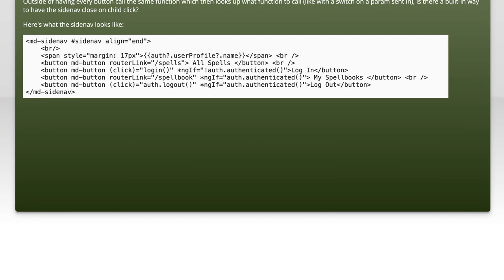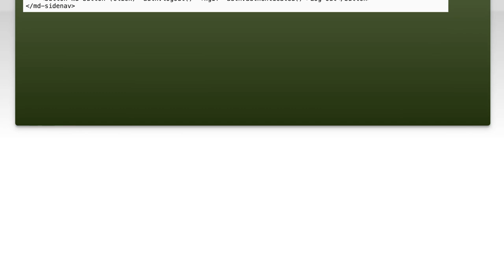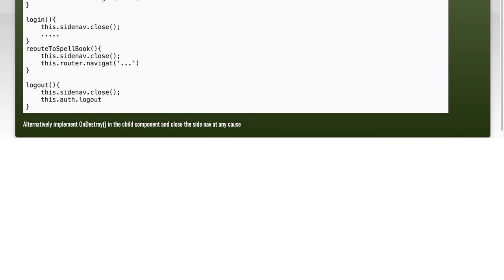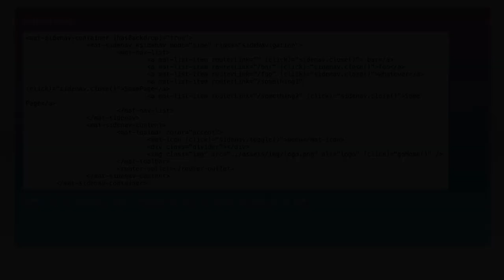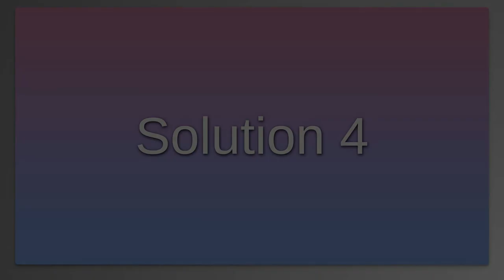Close angular material sidenav on any button click inside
angular: Close angular material sidenav on any button click inside

Related to: angular, angular-material2